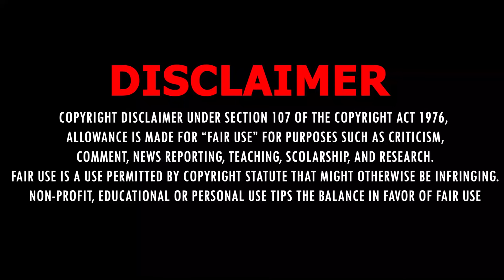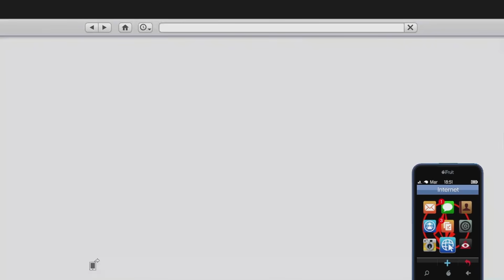PATCHED | LE PLUS RAPIDE GLITCH | 1.800.000$ EN 2 MIN | SANS PLAQUES PERSO | GTA ONLINE DLC TUNERS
Dans cette vidéo je vous présente une méthode encore plus rapide que celle de cette nuit et surtout SANS PLAQUES PERSONNALISEES !

Télécharge l'application Mod & Glitch qui regroupe l'intégralité des glitchs fonctionnels sur Grand Theft Auto V :

Si tu recherches des joueurs pour jouer ou pour faire des glitchs n'hésite pas à rejoindre mon serveur Discord où la bonne ambiance est de mise

     ▪️ Disclaimer (00:00)
     ▪️ Présentation du glitch et introduction (00:05)
     ▪️ Prérequis (00:45)
     ▪️ Etapes (02:45)

⚠️ Ce glitch fonctionne sur PS4, PS4, Xbox One, Xbox Series et PC (vendre sans changer de session pour les joueurs PC)⚠️

📖 - Informations supplémentaires :
     🔹 Les étapes écrites sont sur le serveur Discord
     🔹 Pour le garage de l'autre joueur ce doit impérativement être le nouveau garage et il peut être n'importe où (même différent du vôtre). Vous pouvez le faire avec un ami en même temps (il utilise votre garage et lui le sien). Bien entendu, le glitch sera plus rapide avec quelqu'un qui a le garage au même emplacement
     🔹 PAS BESOIN DE PLAQUES PERSO

📍- Si vous souhaitez m'ajouter :
     ▪️ PlayStation : RachKiArache57
     ▪️ Gamertag : lenkinsennin
     ▪️ SocialClub : lenkinsennin

📍- Autres :
     ▪️ Communauté PS4 : YouTube Apokalypt